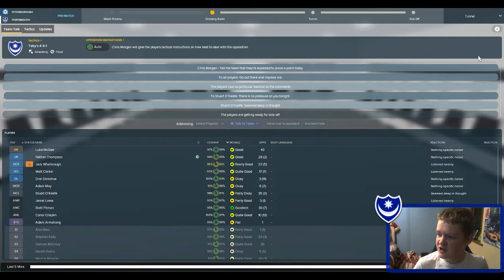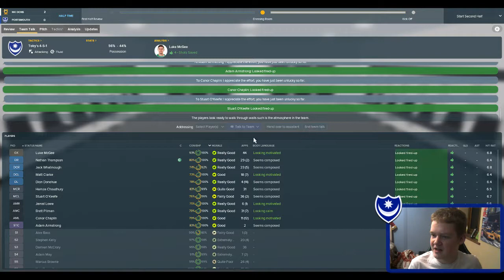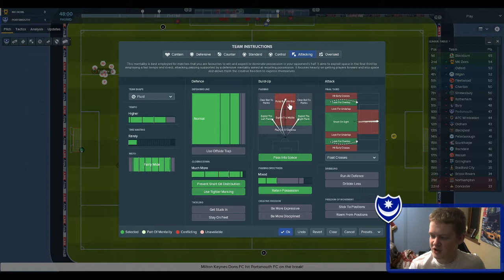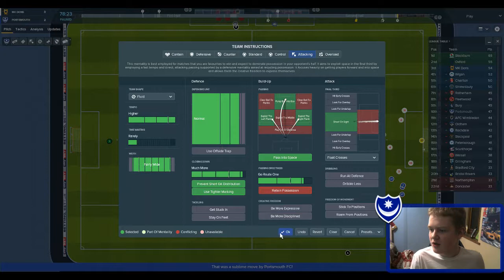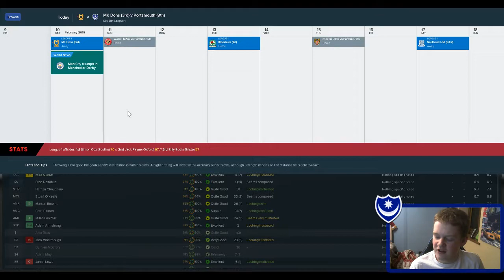FM18 Portsmouth S1 E3 | ADAM ARMSTRONG | Football Manager 2018 Challenges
We continue our tenure at Portsmouth with a Checkatrade Trophy game against Peterborough and an important league game against MK Dons!